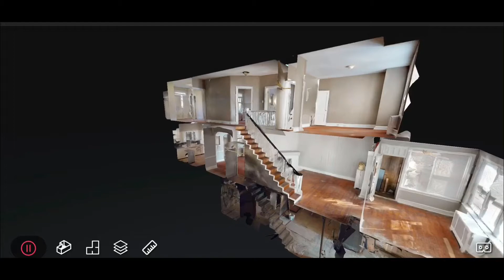19xx 52nd st